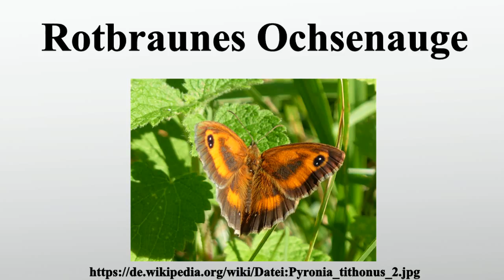Rotbraunes Ochsenauge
Vielen Dank für Ihre Unterstützung:

Das Rotbraune Ochsenauge , gelegentlich auch als Rostbraunes Ochsenauge, Braungerändertes Ochsenauge oder Gelbes Ochsenauge bezeichnet, ist ein Schmetterling aus der Familie der Edelfalter .

Bild-Copyright-Informationen
Urheber Info: Anevrisme